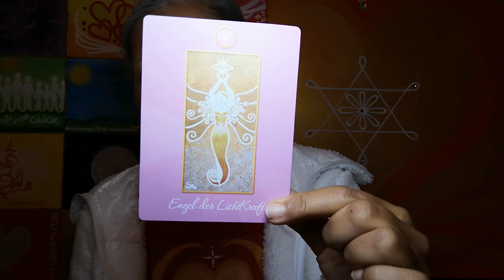DAS ist jetzt WICHTIG: Intensive Portaltag-Serie mit Channeling! ☀️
Die Portaltag-Serie wird uns sehr viele Licht-Impulse schenken!
Möchtest Du wissen, wie Du sie sinnvoll nutzen kannst?
Ich erkläre die Energien, meine Visionen zum Zeitgeschehen, darf unseren Heimatstern Sonne channeln und ziehe aus meinen Engelkarten! 🔥☀️

BANKÜBERWEISUNG: Sonja von Staden / Deutsche Bank
IBAN: ES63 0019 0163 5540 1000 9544
Betreff: privates Dankeschön

Mallorca - 24. Januar 2022